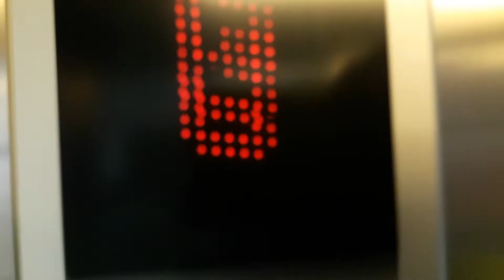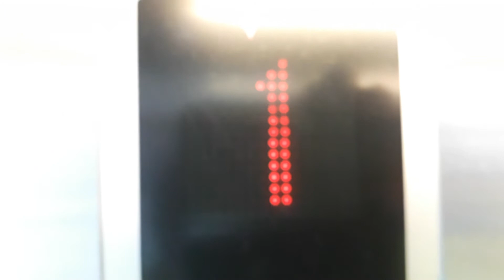Kone Ecodisc Glass Lift at the Eastgate Shopping Centre in Inverness